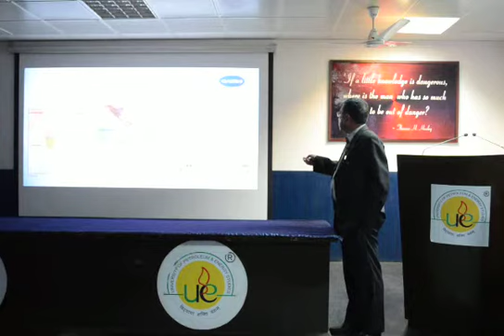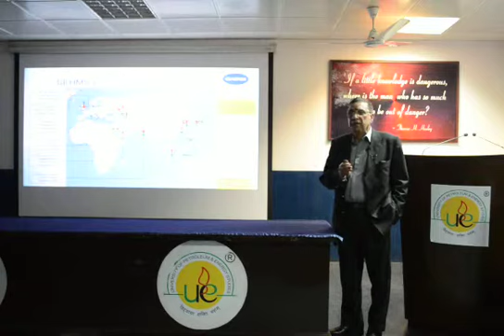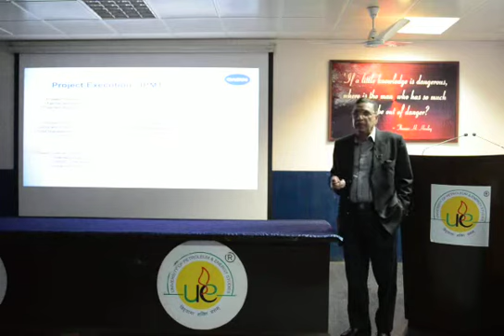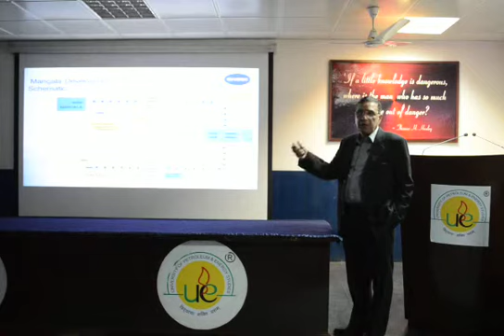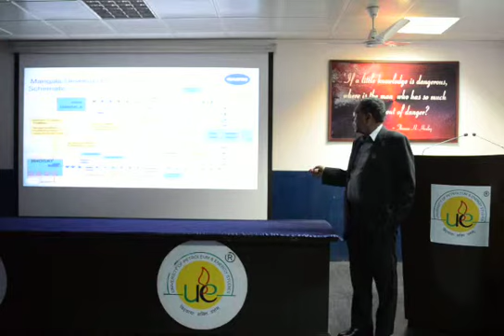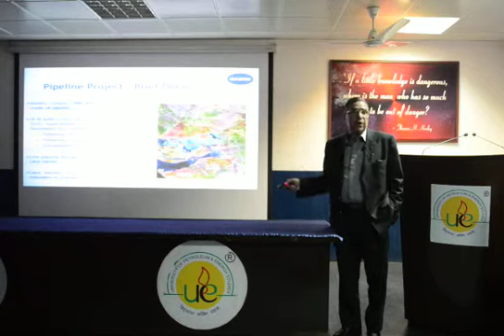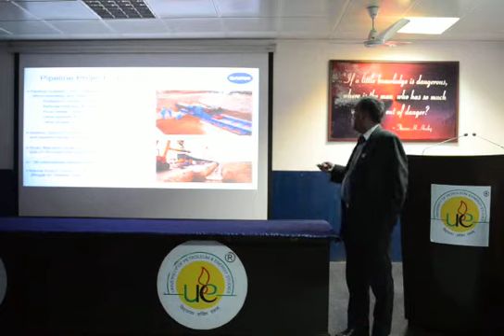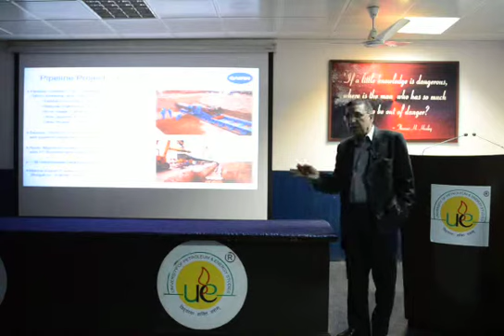Guest Speaker at Conclave (Part 2)